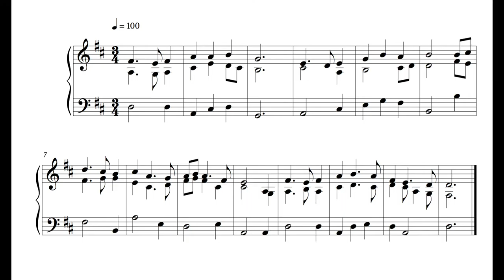Hymn - 25 November 16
This is the hundred and fifth written on Friday the 25th of November 2016.